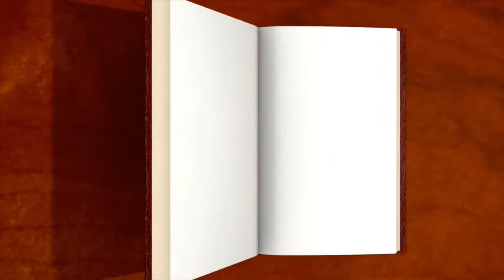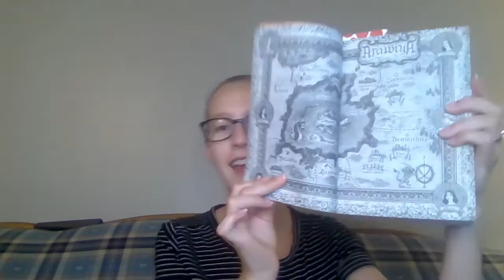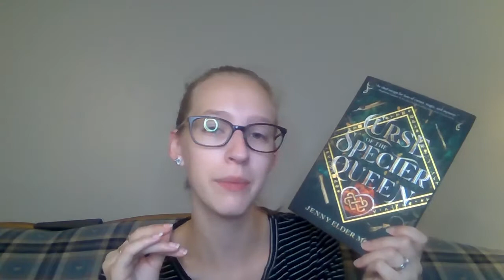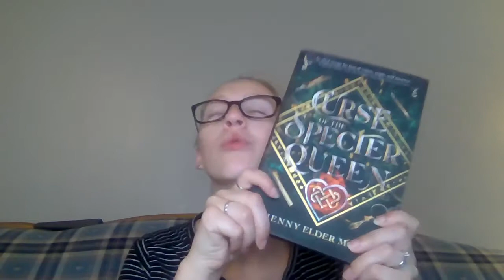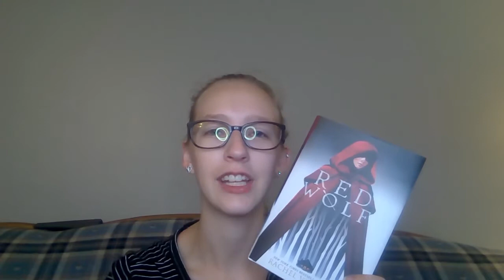Magical Readathon TBR | Sept 2021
Yes I am doing another readathon and this is another TBR video. But this time is going to be different!!